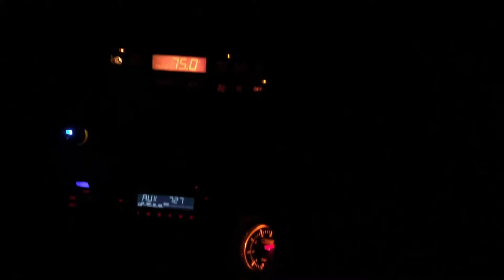Night drive in the Panda. 💪🏻🐼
Just a clip of a night drive in my 87' Conquest.